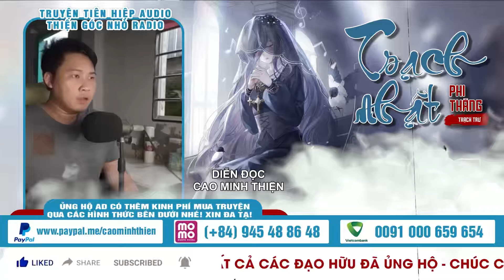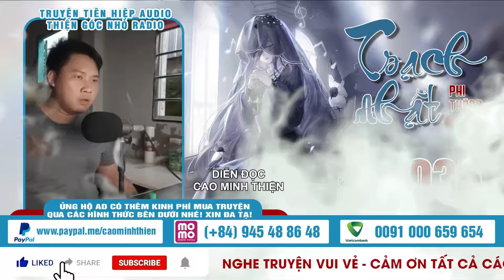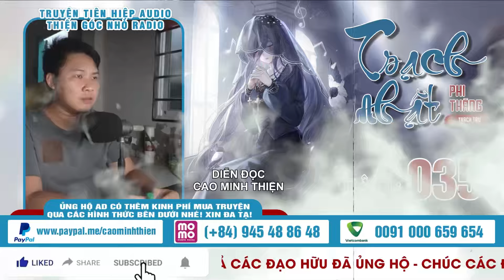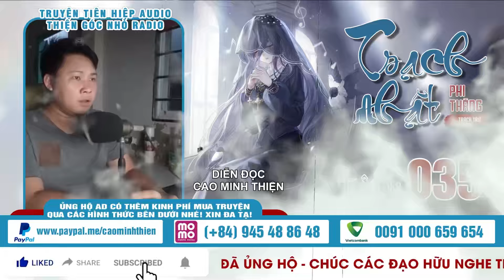TẬP 35 - TRẠCH NHẬT PHI THĂNG - Trạch Trư | Tình thầy trò sâu đậm | Truyện Siêu phẩm Hài hước 2023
| Dầu Gió Trường Sơn 6ml
| Kem dưỡng Instituto Español 10% 400ml
Siêu Phẩm Kiếm hiệp Tiên hiệp Huyền huyễn
DONATE ủng hộ THIỆN mua ít nước uống, và mua bản quyền truyện hay để ra nhiều video chất lượng nhé các Đạo hữu! ^^!
👉 Qua tài khoản Vietcombank: ​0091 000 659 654 chi nhánh Kiên Giang. Chủ TK: Cao Minh Thiện
👉 Qua ví MOMO: 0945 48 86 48

CHÚC CÁC ĐẠO HỮU NGHE TRUYỆN VUI VẺ.
Cảm ơn các Đạo hữu đã theo dõi bộ truyện.
Nguồn truyện: Bản dịch truyện độc quyền của Thiện 1990's

Bản quyền thuộc về THIỆN 1990's